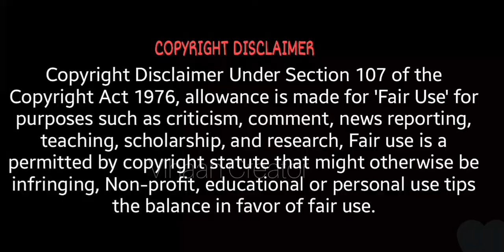The White Tiger 🐯 || All Dialogue here